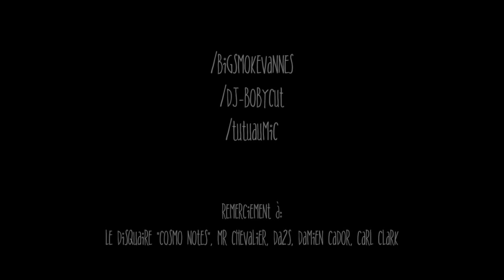BIG SMOKE ft.DJ BOBYCUT - La ruée vers l'OR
BIG SMOKE " La ruée vers l'or"
Scratch DJ BOBYCUT
Beat by TUTU au Mic'

Remerciement à
COSMO NOTES, Mr Chevalier, DA2SS, Damien Cador, Carl Clark & tous ceux qui soutiennent :)

N'hesitez pas donner vos avis.
PEACE